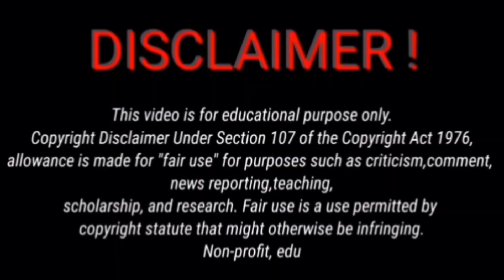असदुद्दीन ओवैसी ने गरीबों के लिए क्या बोले। owaisi speech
Your Qeuris:
हमारे नबी की शान में गुस्ताखी
हमारे नबी के बारे में क्या बोले
हमारे नबी की शान में रामगिरी क्या बोले
राम गिरी की भाषण
राम गिरी कोन है
राम गिरी का वीडियो
रामगिरी क्यू बोला
राम गिरी की सच्चाई
राम गिरी भड़काओ
राम गिरी भड़काओ भाषण
राम गिरी को जेल
राम गिरी को सजा मिले
राम गिरी को जेल क्यों नही क्या
ओवैसी का बयान
राम गिरी की बातों पर ओवैसी क्या बोले
असदुद्दीन ओवैसी का नया बयान
ओवैसी ने राम गिरी को क्या बोला
असदुद्दीन ओवैसी भड़क गए
असदुद्दीन ने राम गिरी को क्या बोला
असदुद्दीन ने सरकार से क्या कहा
राम गिरी की ऐसी भाषण क्यों थी
हिंदू राम गिरी महाराज
राम गिरी महाराज
राम गिरी महाराज वायरल वीडियो
राम गिरी चर्चे में क्यू
राम गिरी का घर कहा ही
राम गिरी कोन धर्म के ही
राम गिरी महाराज लेटेस्ट अपडेट
ramgiri maharaj
ramgiri maharaj statement
mahant ramgiri maharaj
ramgiri maharaj viral video
ramgiri maharaj controversial statement
who is ramgiri maharaj
ramgiri maharaj status
ramgiri maharaj profile
ramgiri maharaj news today
imtiaz jaleel on ramgiri maharaj
ramgiri maharaj controversial statement on prophet muhammad
ramgiri maharaj news
ramgiri maharaj issue
ramgiri maharaj saptah
ramgiri maharaj live news
ramgiri maharaj musalman
fir on ramgiri maharaj
ramgiri maharaj status
ramgiri maharaj
nabi ki shan mein gustakhi
nabi ki shan me gustakhi
ramgiri maharaj statement
mahant ramgiri maharaj